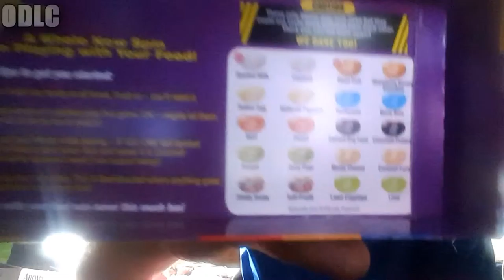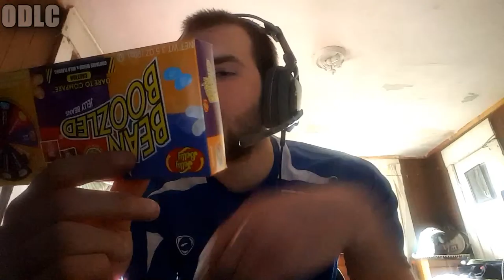A Joke! (Beanboozled Challenge!)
IDK understand whats wrong with people when they do this its literally not that bad.
(づ｡◕‿‿◕｡)づ  (::)
(づ｡◕‿‿◕｡)づ  (::)

intro/outro songs:
► Celldweller - I can't wait
► K-Drew - Firestarter

► Hope Ye Enjoy! :D